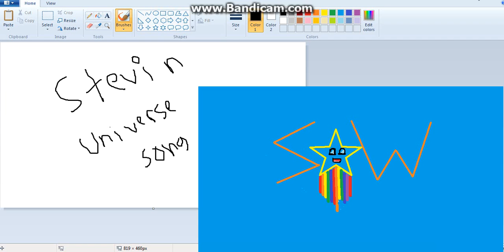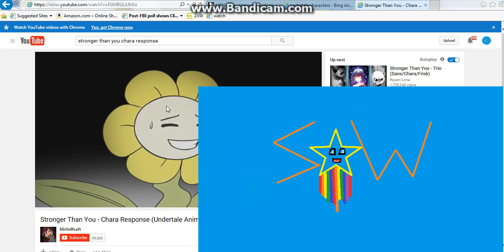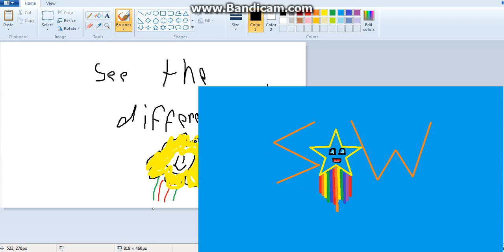steven universe and undertale fist fight ( clickbait)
sorry for the logo i dont know why it was so big i need to fix that it will be better next video